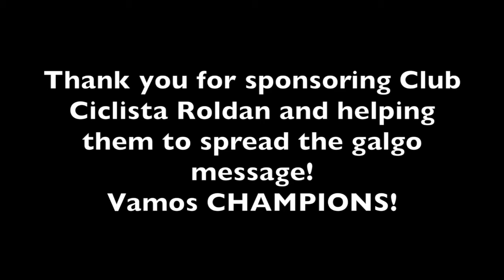Club Ciclista Roldan say thank you for their bike kit!